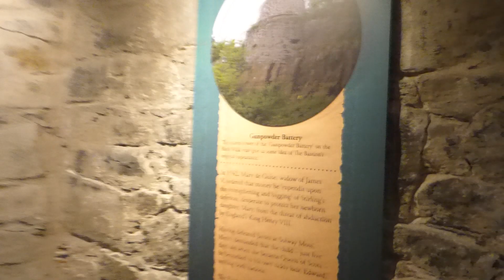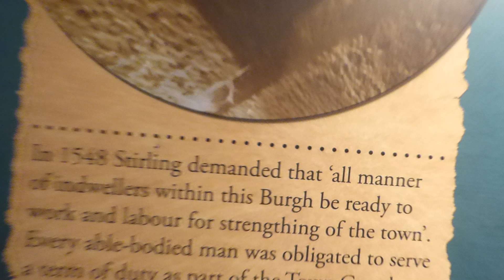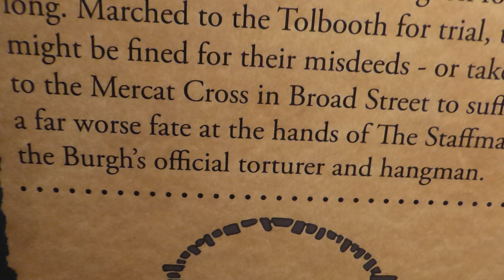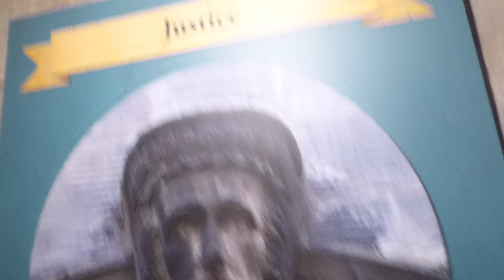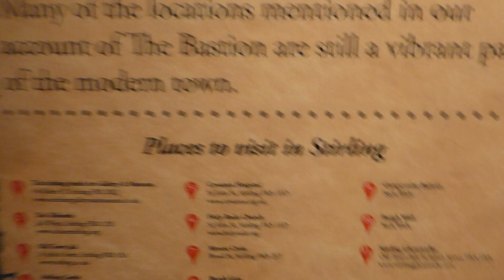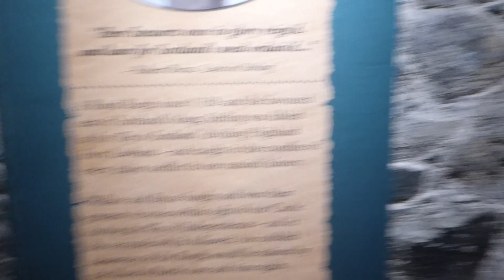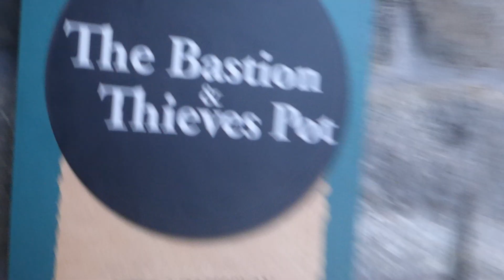STIRLING the bastion and thieves pot